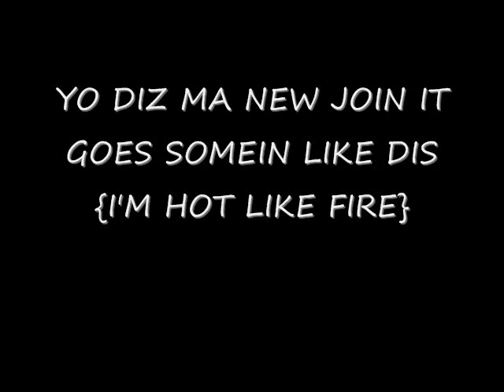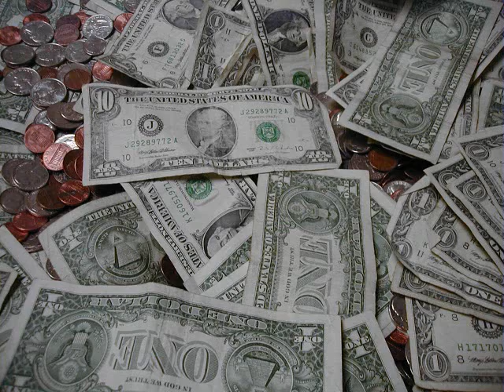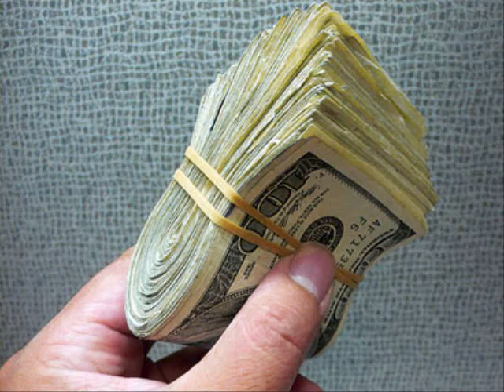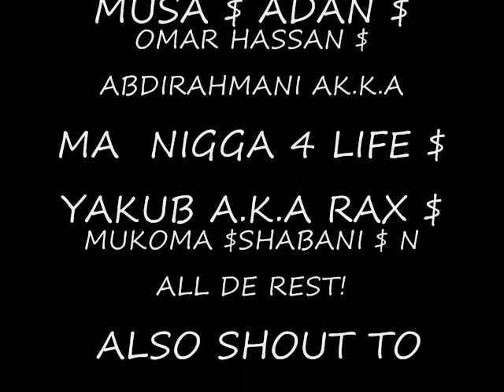THE KING OF TZ.COM